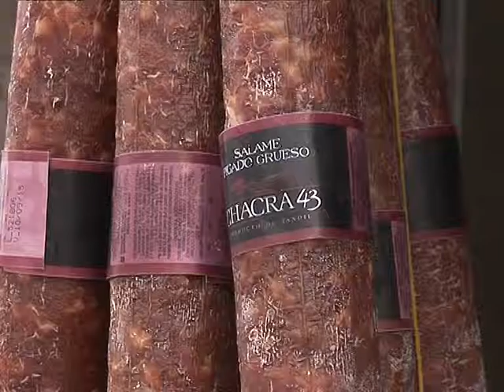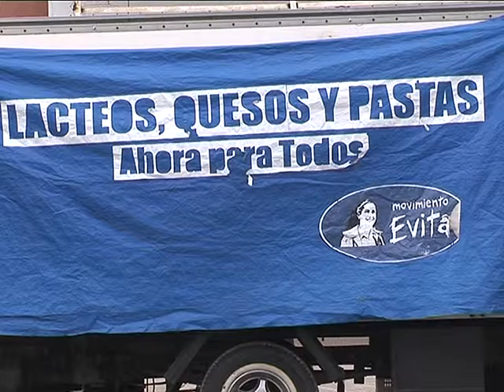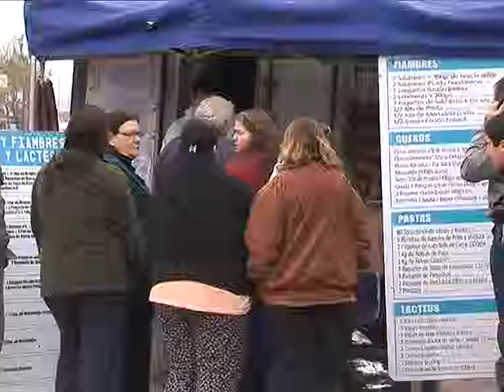Productos a bajo costo. Camión recorre diferentes barrios de Quequén.